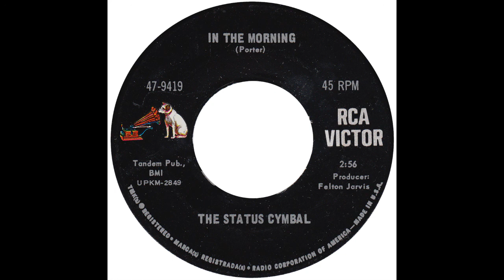Status Cymbal – “In The Morning” (RCA) 1967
Written by Tom Porter. Produced by Felton Jarvis.

A threesome, whom included the song’s writer, Tom Porter. They made one album for RCA and issued three 45s from it, including, “In The Morning”.  They also issued a disc the same year under their own names (Byron) Warner – (Tom) Porter – (Florence) Warner.

Producer Felton Jarvis, who sadly passed in 1981, had a distinguished career in the music business; working with Tommy Roe, Fats Domino, Michael Nesmith and Elvis Presley.